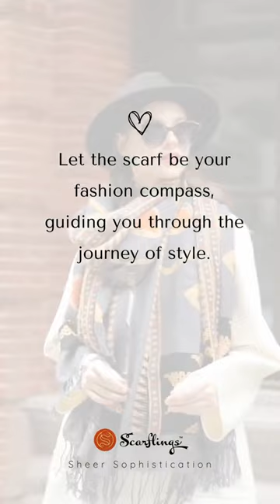Let the scarf be your fashion compass, guiding you through the journey of style.